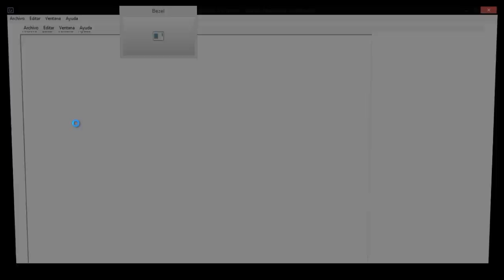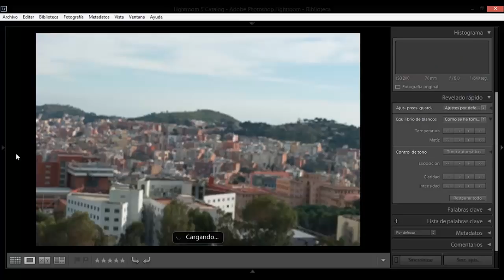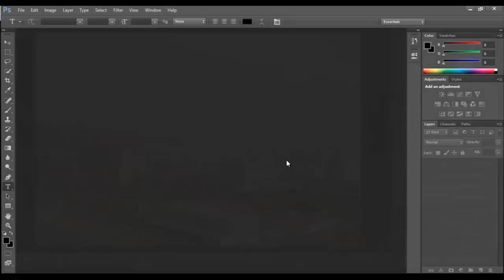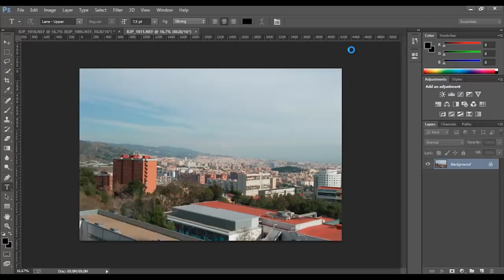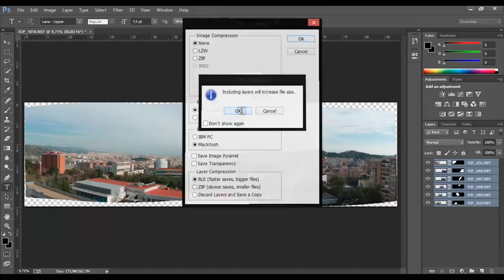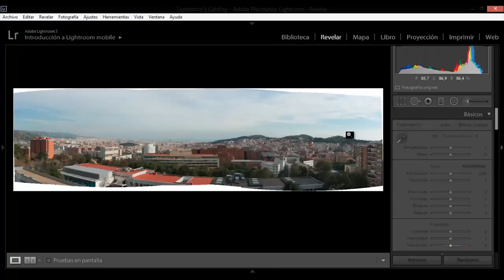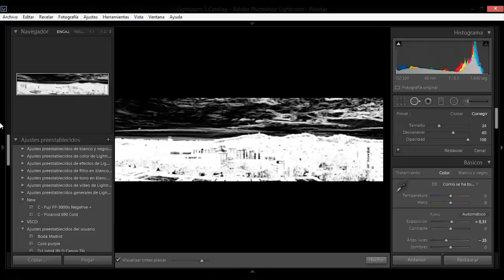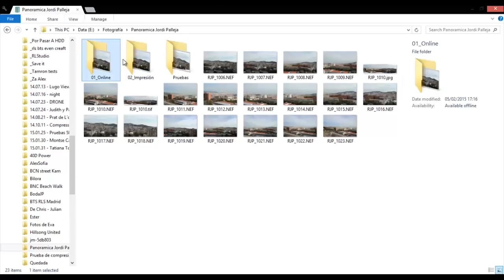Panorámica con Lightroom y Photoshop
En el vídeo de hoy te mostraré cómo de forma muy fácil puedes crear una fotografía panorámica de muy alta calidad y sin conocimientos especiales.

Todo lo que necesitas es Lightroom y Photoshop.

Síguenos

Lightroom hace que todos los aspectos de la fotografía digital sean más rápidos, más fáciles y más sorprendentes. Experimenta sin límites en un entorno de edición no destructivo. Perfecciona tus instantáneas con controles avanzados de tonos, contrastes, colores y otros. Organiza eficazmente todas tus fotos y compártelas prácticamente en cualquier parte.